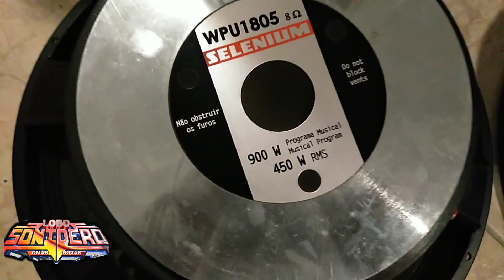Están fueron las bocinas que adquirimos selenium 18 '🔉🔉🔉😎